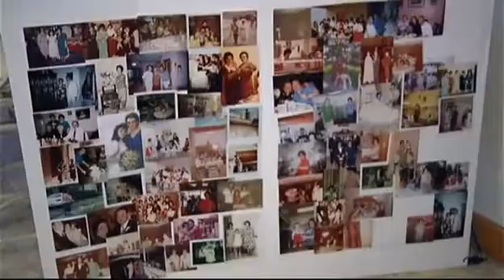78 YearOld Man Stabs His Wife To Death For Not Making Him A Burger!! (NEWS REPORT)